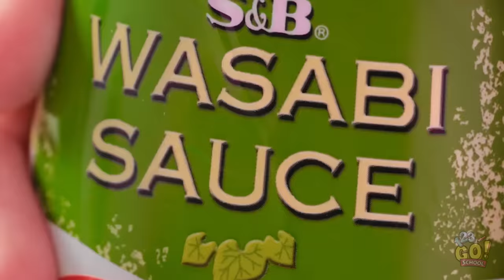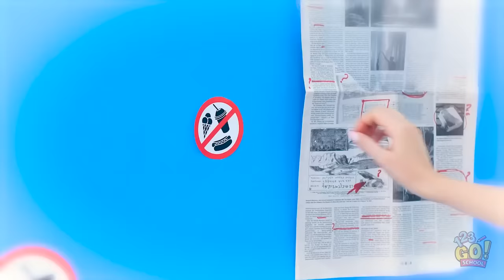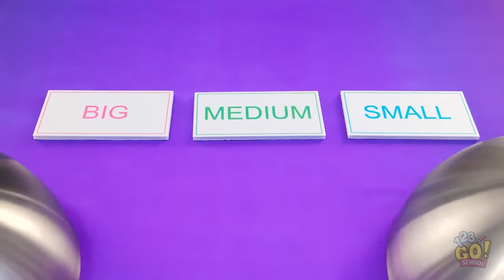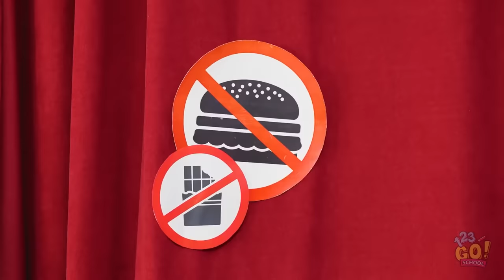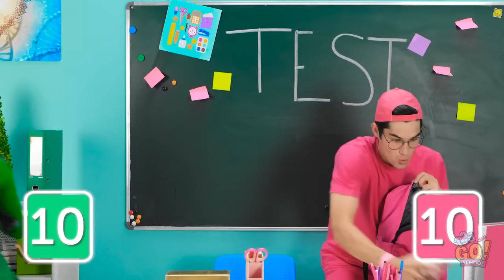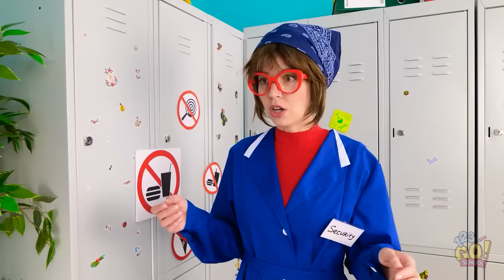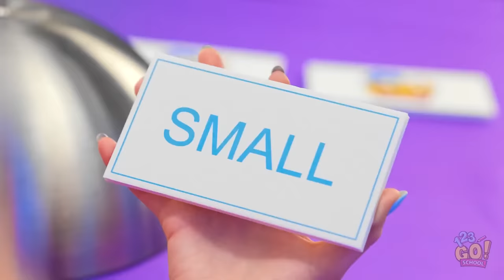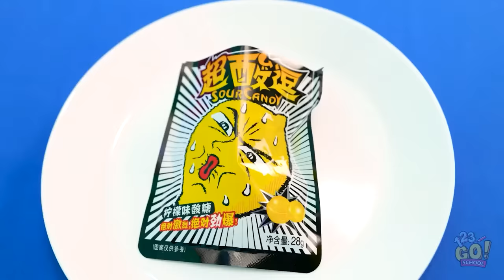GIANT VS TINY FOOD | Best Food Pranks & Challenges! For Yummy Lovers by 123GO! SCHOOL